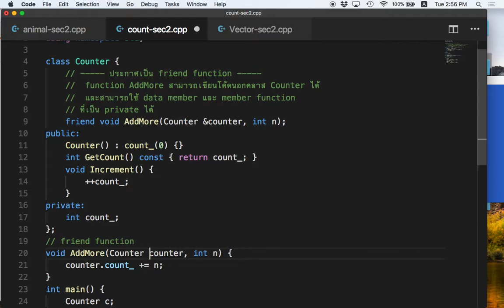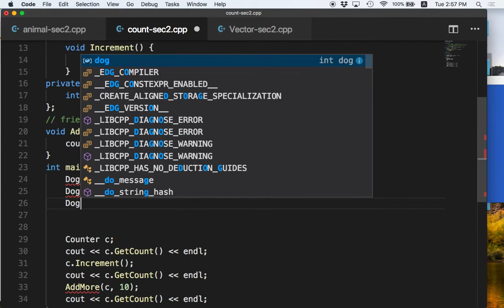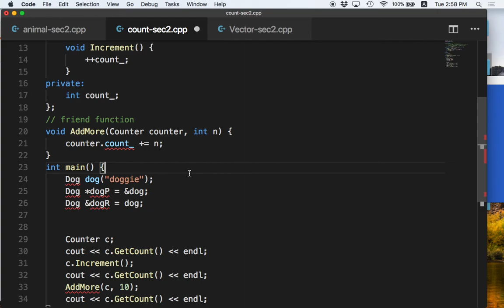[C++ 7.2] การส่ง Parameter แบบ Reference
การส่ง parameter แบบ reference